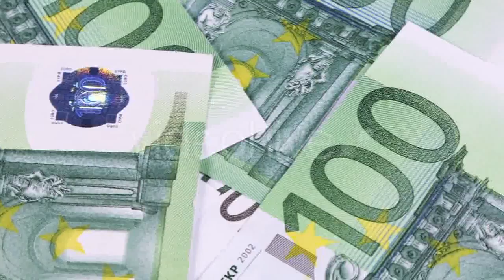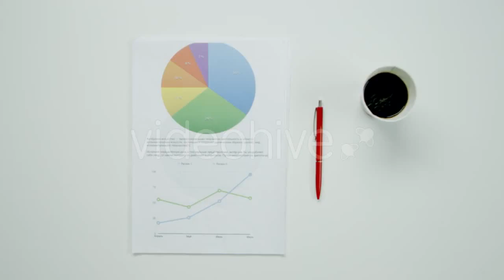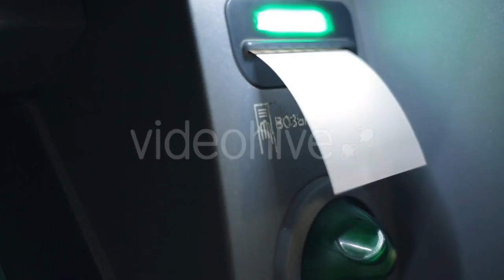Businessman Makes a Decision - (people) Stock Footage | Mega Pack +40 items